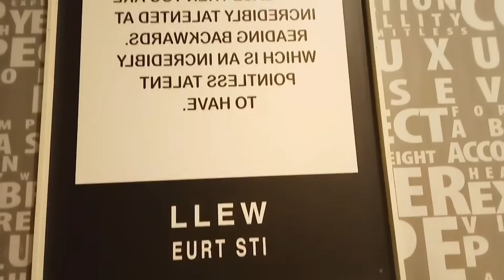BARCODE FOOD JUNCTION | FULL REVIEW | GENIUS TAFSEER |Vlog#6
TODAY I AM GOING TO SHOW YOU FULL BARCODE FOOD JUNCTION REVIEW VLOG #6 SO BARCODE FOOD JUNCTION IS MY FAVOURITE PLACE I EVERYDAY GO THERE AND EAT THE MALAI TEA.
IS FOOD ITEM MENU IS ON THE DESCRIPTION BOX PLEASE CHECK THE   VIDEO DESCRIPTION BOX 👇👇👇

| GENIUS TAFSEER |